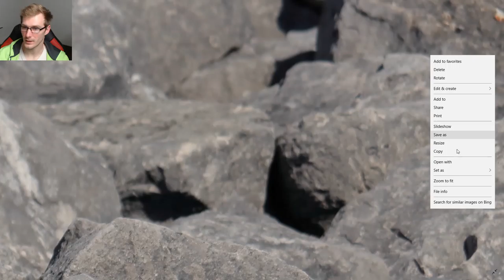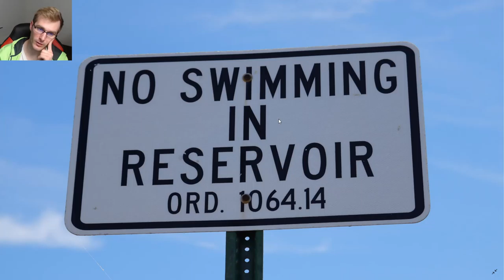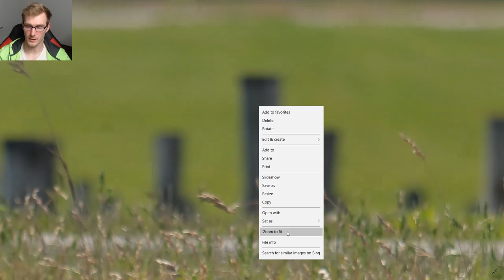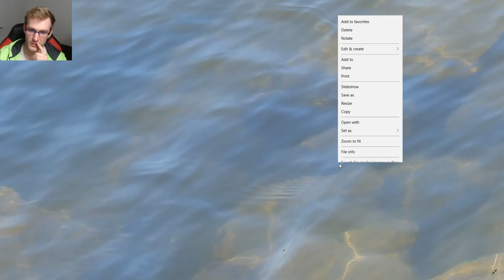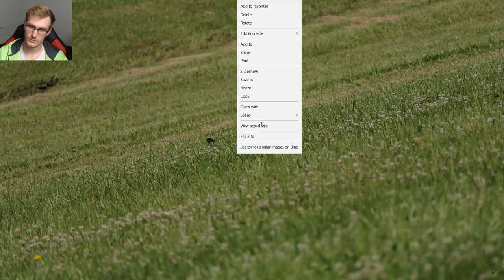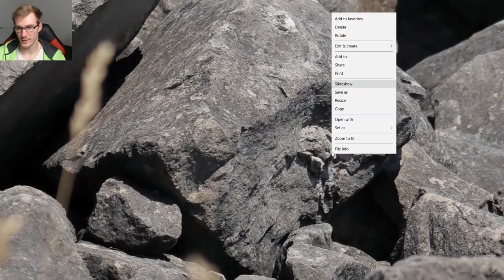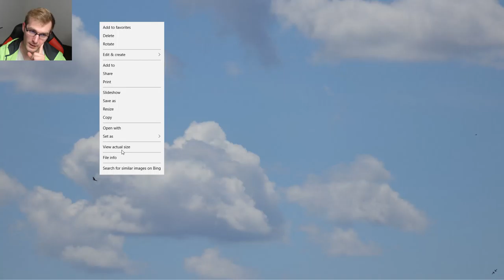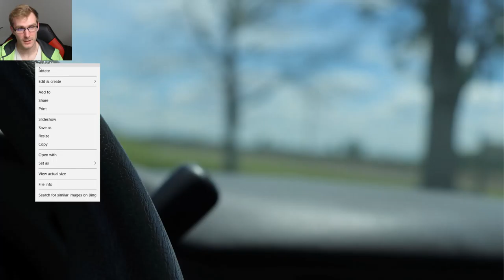Finding Creativity In Nature - Examining Textures & Shapes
Examining textures & shapes in nature to find creativity. Many different textures,strange shapes, patterns and intricate details can be found in nature. Such as what can be found on rocks, flowers, animals, trees, wood, and other organic material. In this video I take a detailed look at different textures and shapes from photos I've taken with my DSLR. The camera used for this was the Canon T7i (800d) with a 55-250mm lense.

JSheetz Artwork is an artist that draws mandalas, zentangles, zendoodles, patterns, Intricate doodles, time lapses, speedart, speedpaint, coloring, black & white art.

I create art with rotring isographs, fountain pens, technical pens, pencils, markers, sharpies, ink and paint.
I also create commentary, how to draw tutorials, sketching, realism, portraits, abstract, digital and traditional art.